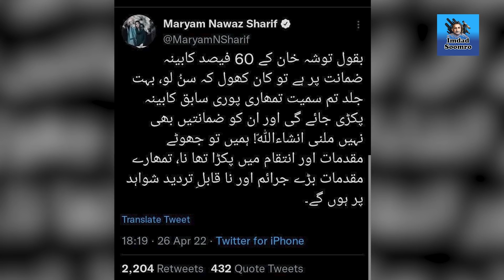Imran khan kay mazeed mushkil din shuro, Ghaddari ka muqadma tyar.. koun koun jail jaye ga ?